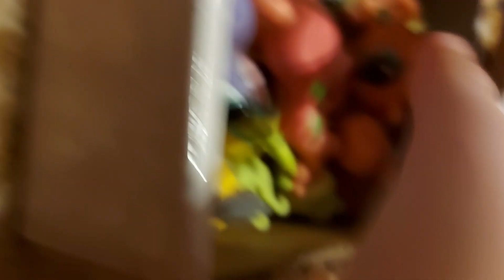littlest pet shop stop unboxing fishies btw no outro